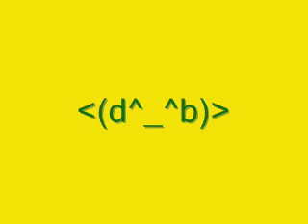DJ eXeCuteD oldsko0Lhouse